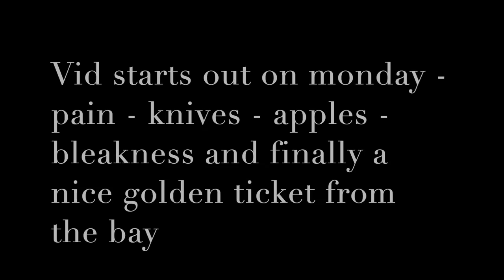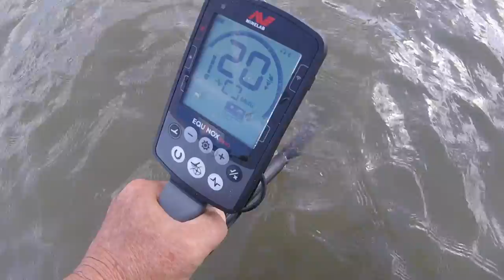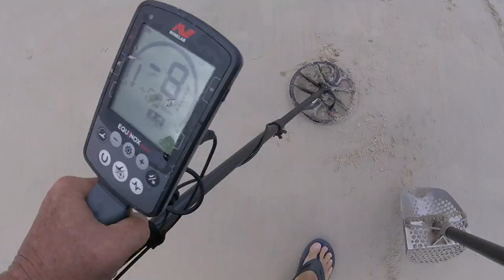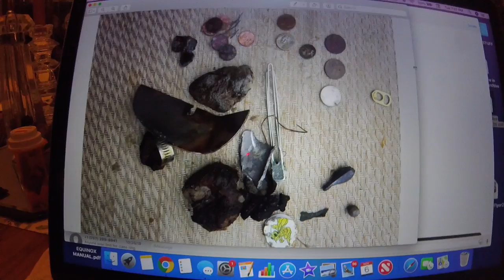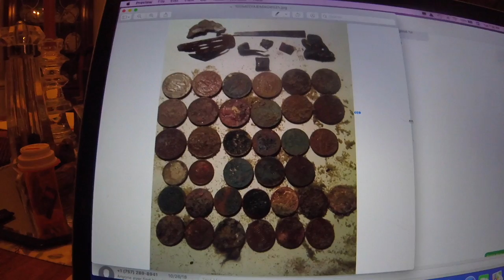Finally another Old 10K Golden Ticket from the Bay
hope to see you tomorrow - weather and knives permitting.

good luck to everyone - see ya - standing by

Stavrscoop
go pro hero session camera